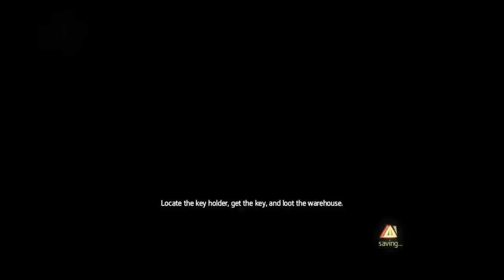Assassin's Creed: Rogue - Part 6 (Grenade Launcher!)